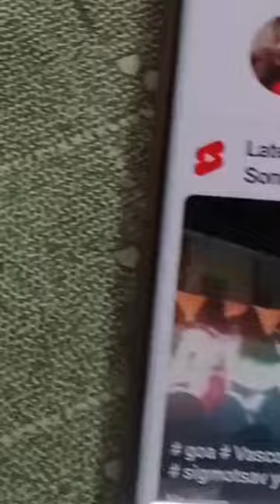# viral video # goa vegetables markets # city # trending # shorts @ 👍